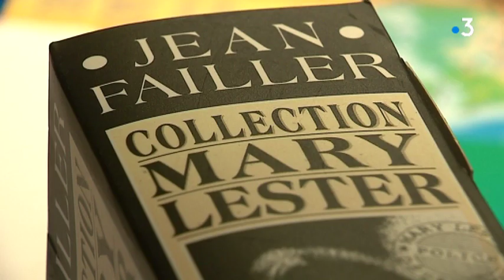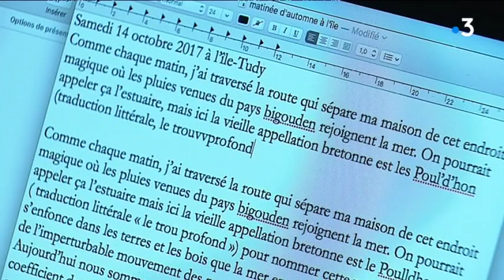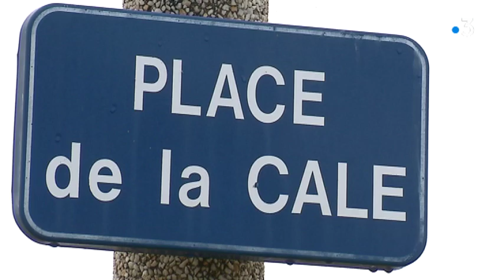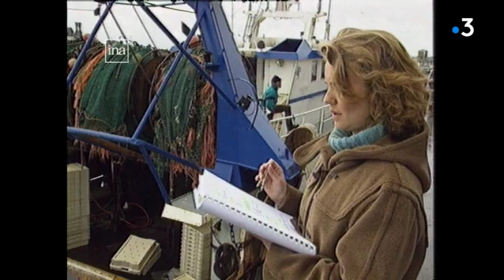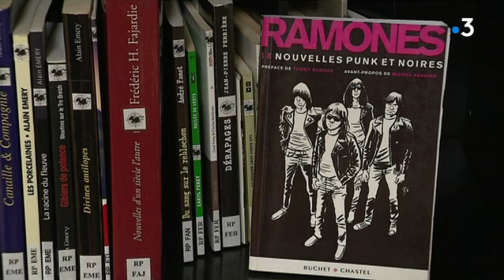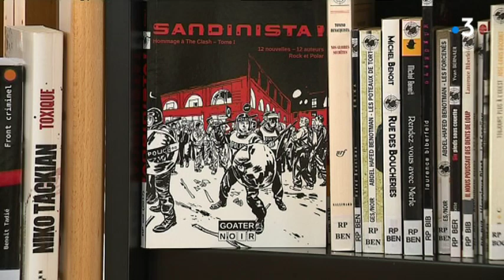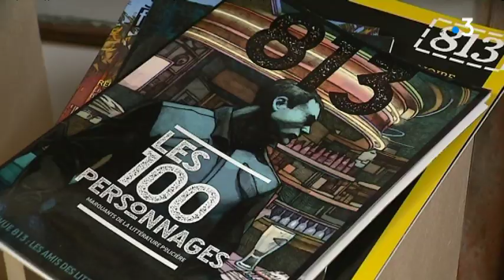Polars en Bretagne : quand les maisons d'édition se spécialisent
Les commissaires bougons, les privés en imperméable mastic, les silhouettes sombres de criminels se sont depuis multipliés dans la littérature. Aujourd’hui en France, un roman vendu sur quatre est un roman policier !

Un reportage de S. Breton, T. Bouilly, R. Gurgand, M. Le Carrour, J. Le Quiniou / avec Jean Failler, Auteur - Frédéric Prilleux, Bibliothécaire - Médiathèque de l'Ic